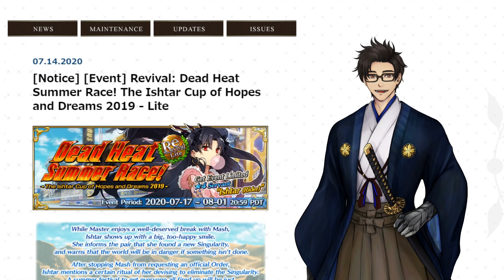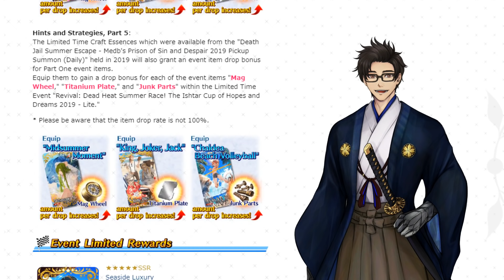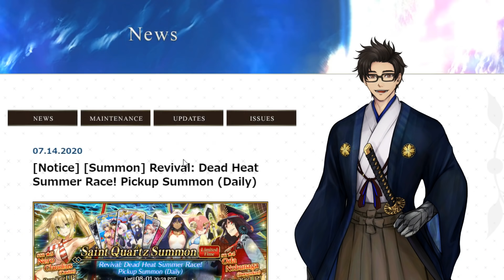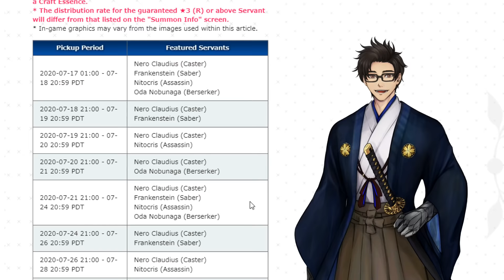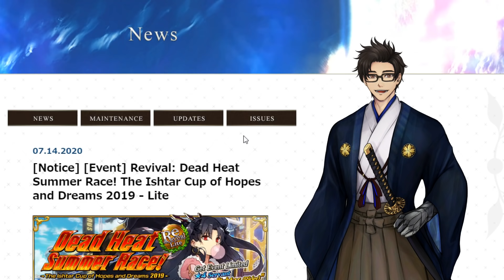【FGO】FGO USA Revival! Dead Heat Summer Race Event【Fate/Grand Order】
[ENDING SONG]
龍崎一 - ハレルヤ・ネットワーク

[PARTNERS]
►Curse: UNION for GAMERS
►Card Arena
►Nova TCG